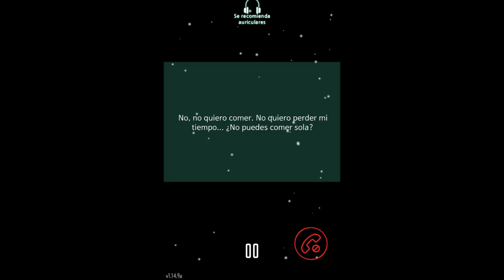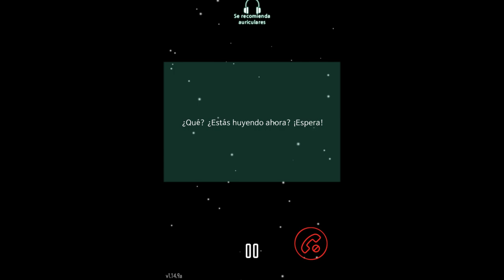Mystic Messenger// Seven el dinosaurio PeLiGRoSo //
(No lucro con ninguno de estos videos por lo que seria de gran ayuda si pudieran aportar de manera monetaria para seguir subiendo videos , también se pueden pedir traducciones con cualquier tipo de donación)  (Finales de juegos o canciones en japonés , ingles , coreano) (≧◡≦) ♡